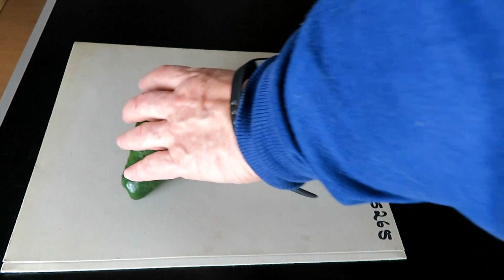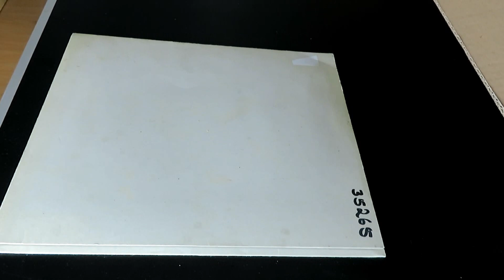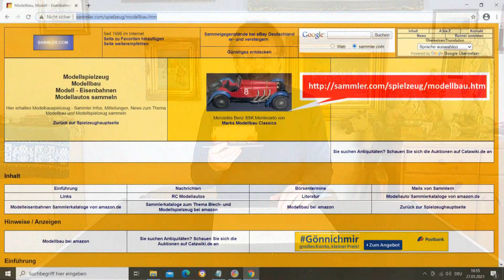"Schatzsuche" in einer Obst- und Gemüsekiste: Obst und Gemüse als Essen für das Immunsystem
"Schatzsuche" in einer Obst- und Gemüsekiste: Obst und Gemüse als Essen für das Immunsystem - Film von Thomas Schmidtkonz

Da mich beim Einkaufen von Lebensmitteln die FFP2-Masken nerven, die in Bayern Pflicht sind,
bestellte ich über einen Lieferservice eine Obst- und Gemüsekiste mit 6 kg Obst und Gemüse für 25,90 Euro.
Obst und Gemüse sollen ja gut für die Stärkung des Immunsystems sein.
Im Film zeige ich was darin ist und ob sich der Einkauf gelohnt hat,
ich gehe also im übertragenen Sinn auch da auf so eine Art "Schatzsuche"!